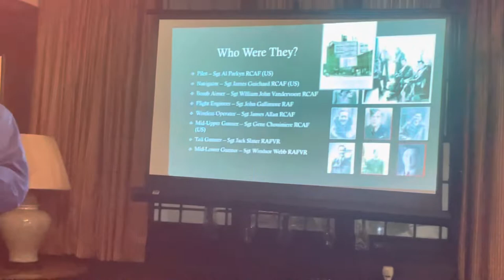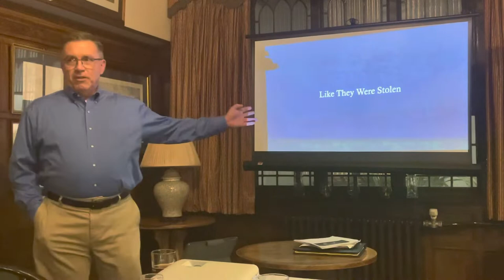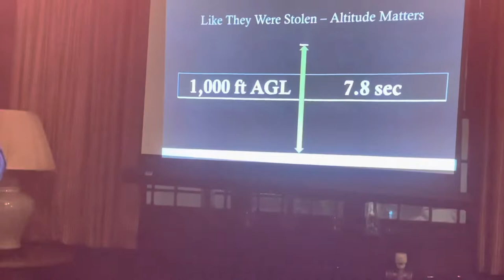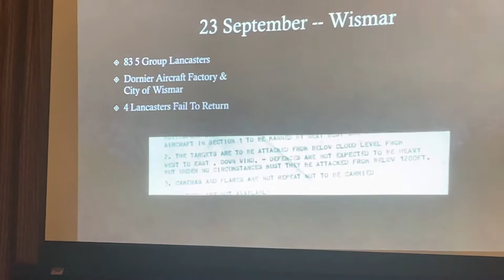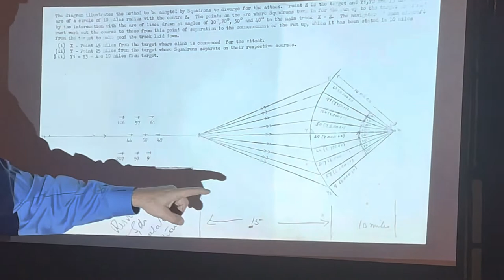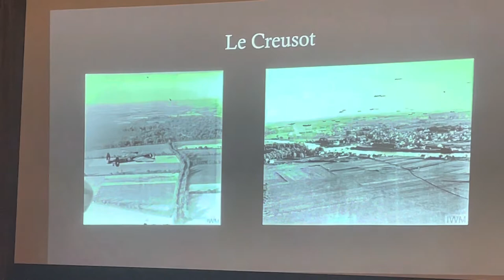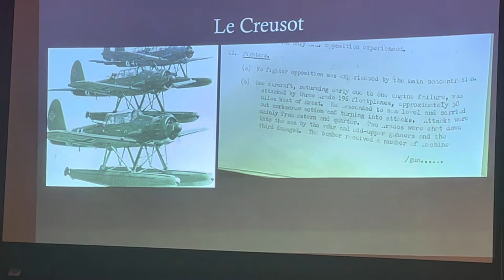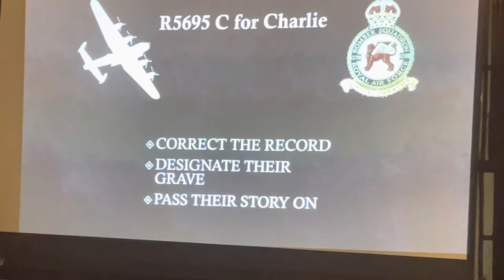American volunteer in 207 Squadron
This a fascinating talk about Americans who volunteered to fight Nazi Germany before Pearl Harbour. This is a story about a missing Lancaster bomber with 5 Americans and Canadians and 3 British aircrew that where shot down on the 25th November 1942 by a FW190 off the Dutch coast with the loss of all lives on board. Michael Parkin who is doing the talk is related to the pilot of this bomber.